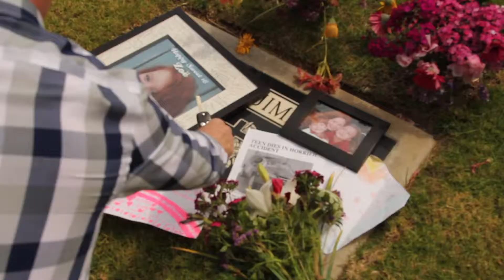The Last Lecture (2013)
LCA Senior Zoe Photenhauer's short on the privileges and pitfalls of teen driving.